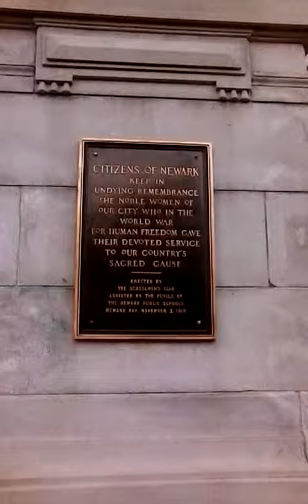KINGWANZA VISITS NEWARK, .NJ"S CITY HALL AND MAYOR